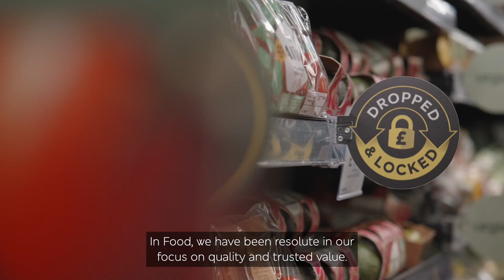M&S Half-Year Results 2024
M&S half-year results have landed showcasing a strong performance.
Our CEO, Stuart Machin shares everything you need to know in 2 minutes.